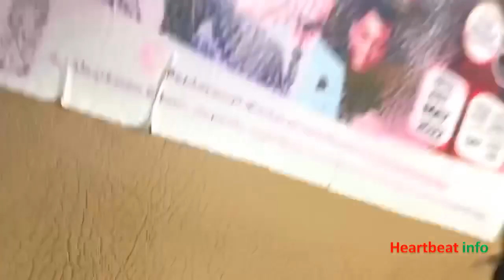Intense walk inside Edo state